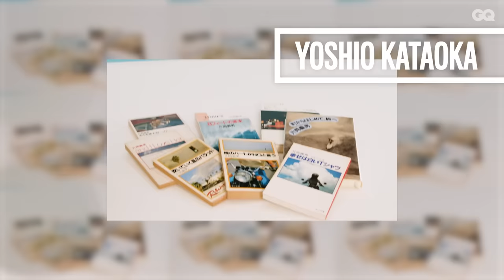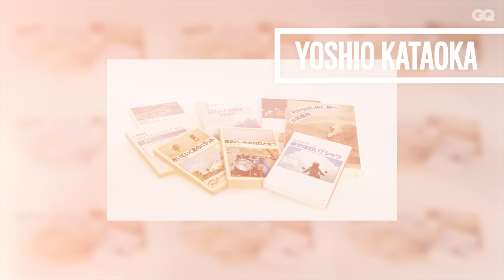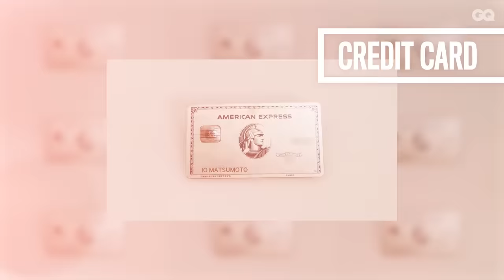IO(KANDYTOWN)の人生に欠かせない10のアイテム | 10 Essentials | GQ JAPAN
3月の終演を前に活動を活発化させているKANDYTOWNからIOが10Essentials（10エッセンシャルズ）に登場！信念と哲学が見えるアイテムの数々と、KANDYTOWNメンバーとの知られざるエピソードを披露！独自の美学が詰まった、IOの無くてははならない10のものとは？

Stylist: Kaz Nagai
▼Blouson
BERLUTI